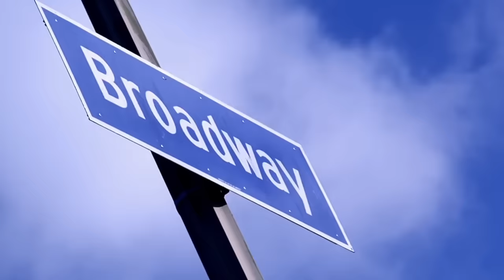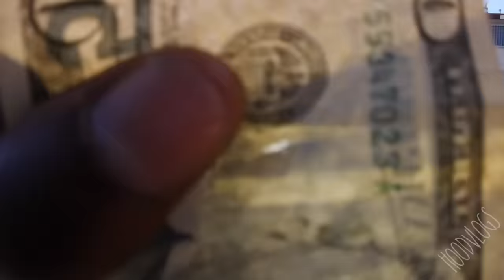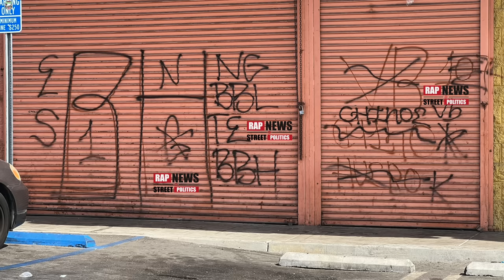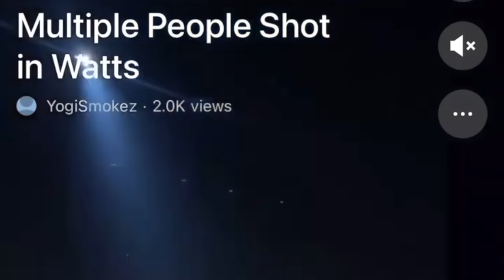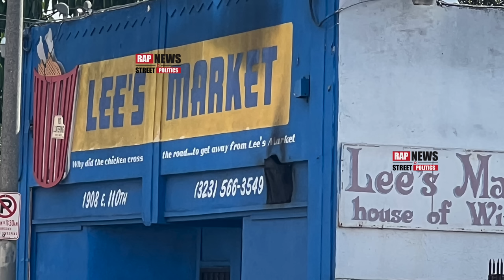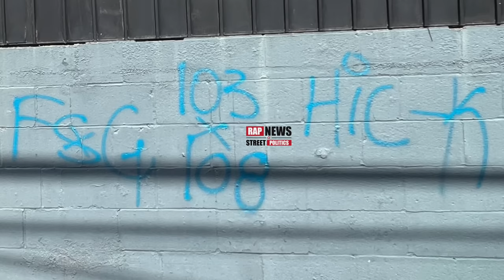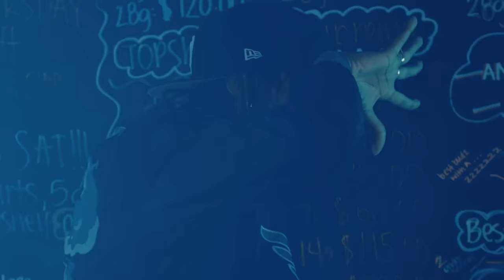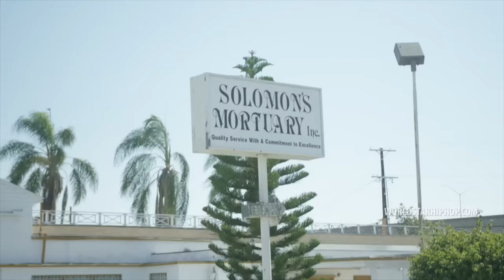10 Most Dangerous Gangs In Watts, California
00:00 INTRO
00:55 GRAPE STREET WATTS CRIPS
08:33 BOUNTY HUNTER WATTS BLOODS
11:52 PJ WATTS CRIPS
15:38 10 LINE GANGSTA CRIPS & DIEZ LINE WATTS X3
18:07 FRONT STREET WATTS CRIPS
20:37 Q102 EAST COAST CRIPS (E/S SOUTH CENTRAL)
23:23  WATTS VARRIO GRAPE
25:26 112 BROADWAY GANGSTA CRIPS (E/S SOUTH CENTRAL)
28:25 BACC STREET WATTS CRIPS
30:25 118 EAST COAST CRIPS (E/S SOUTH CENTRAL)